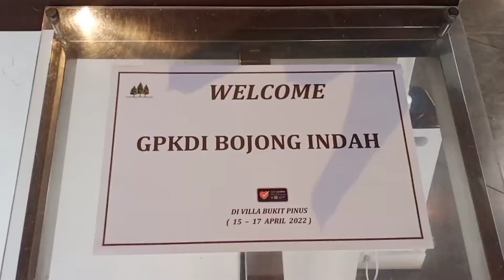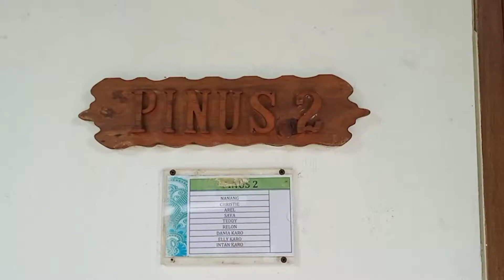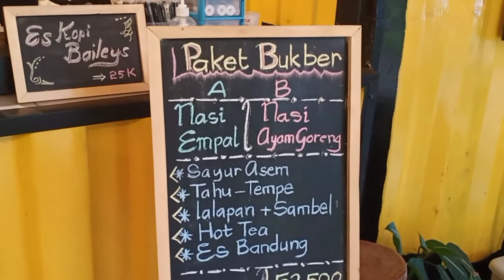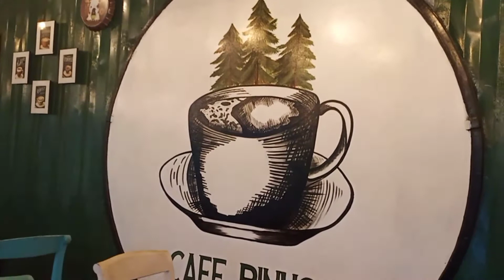KESERUAN RETREAT di VILLA BUKIT PINUS Ciawi BOGOR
Hai teman-teman,
ini keseruanku menginap di Villa Bukit Pinus, yg lokasinya ada di Ciawi - Puncak Bogor.

Villa ini dilengkapi dgn fasilitas:
- Kolam renang
- Aula
- Cafe Pinus
- Tempat bilyard
- Meja ping pong
- Lapangan utk main bulutangkis
- Lapangan untuk main bola volley
- Jogging track
- Spot foto khusus

Ok langsung nonton aja yaa guys..
HAPPY WATCHING !!